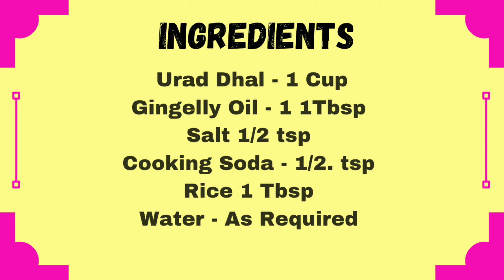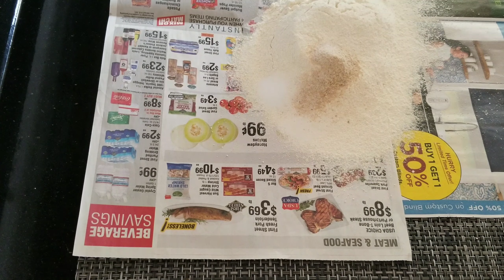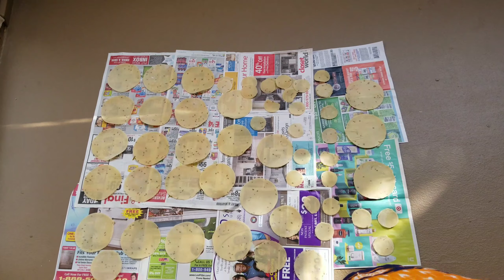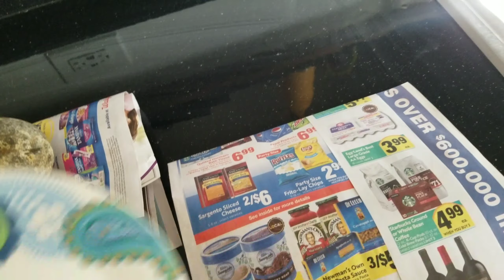Muru Muru Appalam | Crispy Papad At Home | Recipe Guru by Sumathi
Hi Friends,
Welcome to Recipe Guru by Sumathi .
Our today's recipe is "Muru Muru Appalam" It is a very simple to make recipe.
You can go through the Playlist for the food categories so far published.

You can follow me in Instagram and on Facebook.